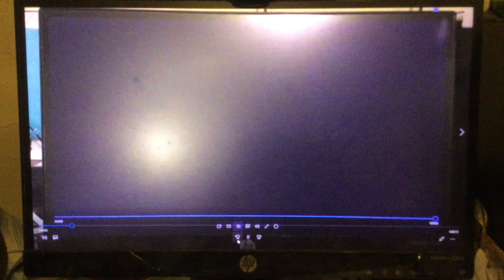Thoughts From The Corner: Fate Of The Mortals